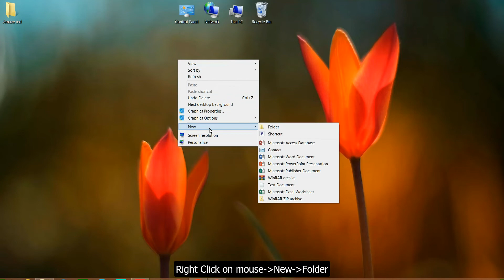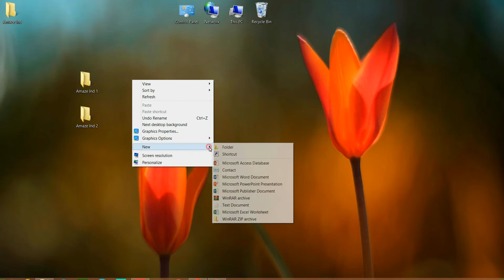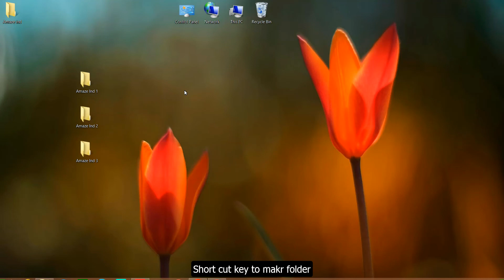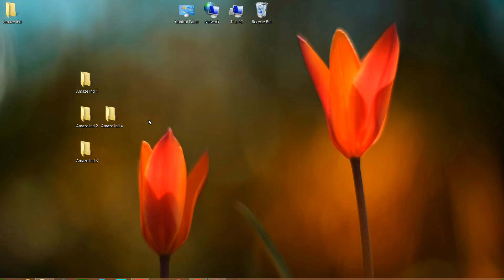How to make new folder in pc | Amaze Ind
This Channel video is made for Education and Entertainment purpose only.

We are not promoting any kind of Games/Products/firms/Apps to install and pay money for any update. If you are interested, then you can.

Amaze will amaze you!

Amaze is a YouTube channel to make videos on different fields/Areas in different views and making the viewers to happy and comfortable and knowledgeable from the videos.

promote talented people
Product 360 deg
Travel vlog

Original photo source- Shuttershock, Edusol Garden, and wiki media